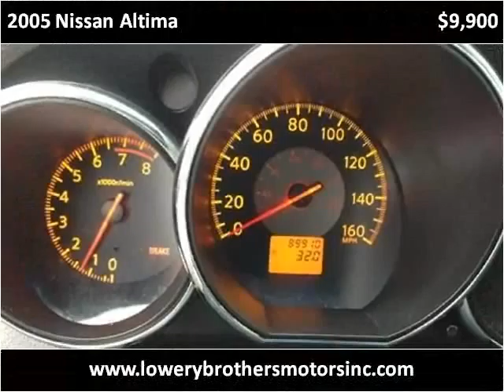2005 Nissan Altima Used Cars Boaz AL